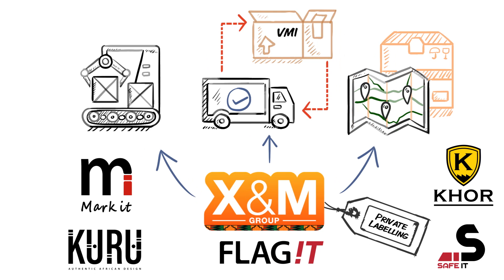X&M Suppliers - Activity overview - Whiteboard animation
Découverez les activités du groupe X&M.
Discover X&M group activities.

Mission
Your industrial and safety one stop shop in Africa

Vision
Connecting African customers to global sources,
We improve local capabilities through technical advisory and innovation
To ease your operations & Save lives